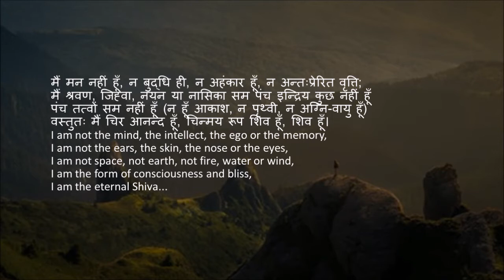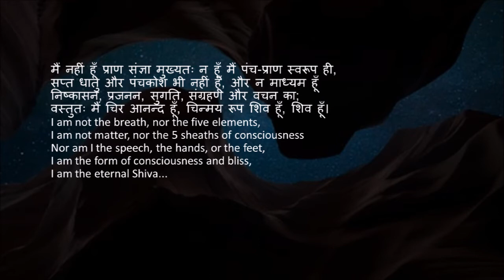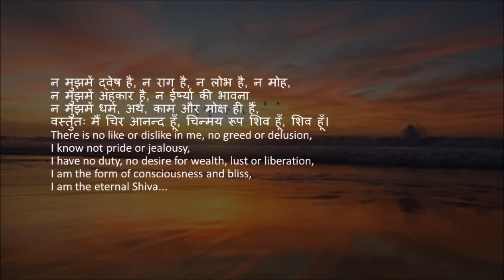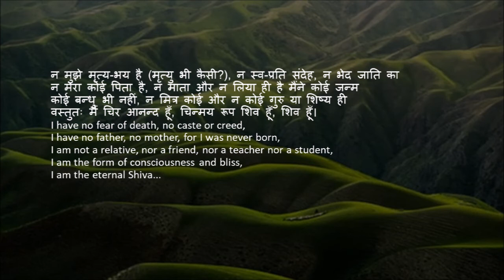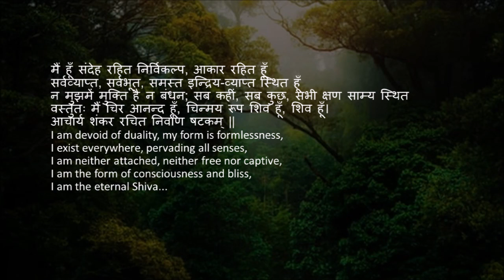Nirvana Shatakam in Hindi and meaning in English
मनो बुद्ध्यहंकारचित्तानि नाहम्
न च श्रोत्र जिह्वे न च घ्राण नेत्रे
न च व्योम भूमिर् न तेजो न वायु:
चिदानन्द रूप: शिवोऽहम् शिवोऽहम् ॥१॥
mano buddhi ahankara chittani naaham
na cha shrotravjihve na cha ghraana netre
na cha vyoma bhumir na tejo na vaayuhu
chidananda rupah shivo'ham shivo'ham

मैं मन नहीं हूँ, न बुद्धि ही, न अहंकार हूँ, न अन्तःप्रेरित वृत्ति;
मैं श्रवण, जिह्वा, नयन या नासिका सम पंच इन्द्रिय कुछ नहीं हूँ
पंच तत्वों सम नहीं हूँ (न हूँ आकाश, न पृथ्वी, न अग्नि-वायु हूँ)
वस्तुतः मैं चिर आनन्द हूँ, चिन्मय रूप शिव हूँ, शिव हूँ।
I am not the mind, the intellect, the ego or the memory,
I am not the ears, the skin, the nose or the eyes,
I am not space, not earth, not fire, water or wind,
I am the form of consciousness and bliss,
I am the eternal Shiva...

न च प्राण संज्ञो न वै पञ्चवायु:
न वा सप्तधातुर् न वा पञ्चकोश:
न वाक्पाणिपादौ न चोपस्थपायू
चिदानन्द रूप: शिवोऽहम् शिवोऽहम् ॥२॥
na cha prana sangyo na vai pancha vayuhu
na va sapta dhatur na va pancha koshah
na vak pani-padam na chopastha payu

मैं नहीं हूँ प्राण संज्ञा मुख्यतः न हूँ मैं पंच-प्राण1 स्वरूप ही,
सप्त धातु2 और पंचकोश3 भी नहीं हूँ, और न माध्यम हूँ
निष्कासन, प्रजनन, सुगति, संग्रहण और वचन का4;
1. प्राण, उदान, अपान, व्यान, समान;  2. त्वचा, मांस, मेद, रक्त, पेशी, अस्थि, मज्जा;
3. अन्नमय, मनोमय, प्राणमय, विज्ञानमय, आनन्दमय; 4. गुदा, जननेन्द्रिय, पैर, हाथ, वाणी
I am not the breath, nor the five elements,
I am not matter, nor the 5 sheaths of consciousness
Nor am I the speech, the hands, or the feet,

न मे द्वेष रागौ न मे लोभ मोहौ
मदो नैव मे नैव मात्सर्य भाव:
न धर्मो न चार्थो न कामो ना मोक्ष:
चिदानन्द रूप: शिवोऽहम् शिवोऽहम् ॥३॥
na me dvesha ragau na me lobha mohau
na me vai mado naiva matsarya bhavaha
na dharmo na chartho na kamo na mokshaha

न मुझमें द्वेष है, न राग है, न लोभ है, न मोह,
न मुझमें अहंकार है, न ईर्ष्या की भावना
न मुझमें धर्म, अर्थ, काम और मोक्ष ही हैं,
There is no like or dislike in me, no greed or delusion,
I know not pride or jealousy,
I have no duty, no desire for wealth, lust or liberation,

न पुण्यं न पापं न सौख्यं न दु:खम्
न मन्त्रो न तीर्थं न वेदा: न यज्ञा:
अहं भोजनं नैव भोज्यं न भोक्ता
चिदानन्द रूप: शिवोऽहम् शिवोऽहम् ॥४॥
na punyam na papam na saukhyam na duhkham
na mantro na tirtham na veda na yajnah
aham bhojanam naiva bhojyam na bhokta

न मुझमें पुण्य है न पाप है, न मैं सुख-दुख की भावना से युक्त ही हूँ
मन्त्र और तीर्थ भी नहीं, वेद और यज्ञ भी नहीं
मैं त्रिसंयुज (भोजन, भोज्य, भोक्ता) भी नहीं हूँ
No virtue or vice, no pleasure or pain,
I need no mantras, no pilgrimage, no scriptures or rituals,
I am not the experienced, nor the experience itself,

न मृत्युर् न शंका न मे जातिभेद:
पिता नैव मे नैव माता न जन्म
न बन्धुर् न मित्रं गुरुर्नैव शिष्य:
चिदानन्द रूप: शिवोऽहम् शिवोऽहम् ॥५॥
na me mrtyu shanka na mejati bhedaha
pita naiva me naiva mataa na janmaha
na bandhur na mitram gurur naiva shishyaha

न मुझे मृत्य-भय है (मृत्यु भी कैसी?), न स्व-प्रति संदेह, न भेद जाति का
न मेरा कोई पिता है, न माता और न लिया ही है मैंने कोई जन्म
कोई बन्धु भी नहीं, न मित्र कोई और न कोई गुरु या शिष्य ही
I have no fear of death, no caste or creed,
I have no father, no mother, for I was never born,
I am not a relative, nor a friend, nor a teacher nor a student,

अहं निर्विकल्पॊ निराकार रूपॊ
विभुत्वाच्च सर्वत्र सर्वेन्द्रियाणाम्
न चासंगतं नैव मुक्तिर् न मेय:
चिदानन्द रूप: शिवोऽहम् शिवोऽहम् ॥६॥
aham nirvikalpo nirakara rupo
vibhut vatcha sarvatra sarvendriyanam
na cha sangatham naiva muktir na meyaha

मैं हूँ संदेह रहित निर्विकल्प, आकार रहित हूँ
सर्वव्याप्त, सर्वभूत, समस्त इन्द्रिय-व्याप्त स्थित हूँ
न मुझमें मुक्ति है न बंधन; सब कहीं, सब कुछ, सभी क्षण साम्य स्थित
आचार्य शंकर रचित निर्वाण षटकम्‌ ||
I am devoid of duality, my form is formlessness,
I exist everywhere, pervading all senses,
I am neither attached, neither free nor captive,